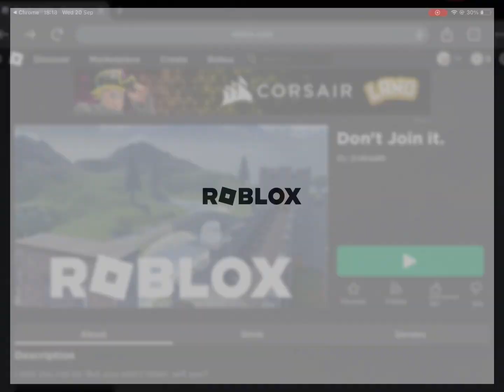You SHOULDN’T join this game in roblox.